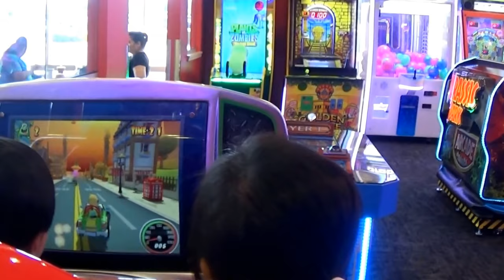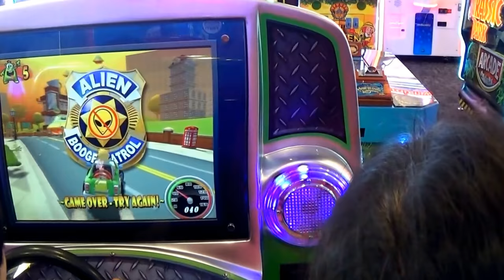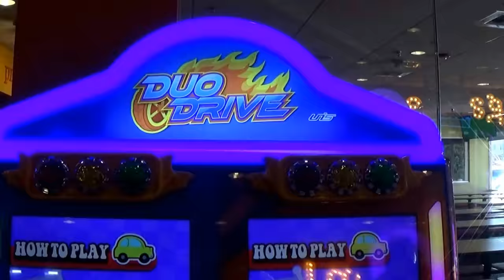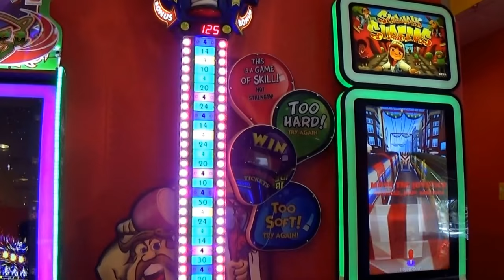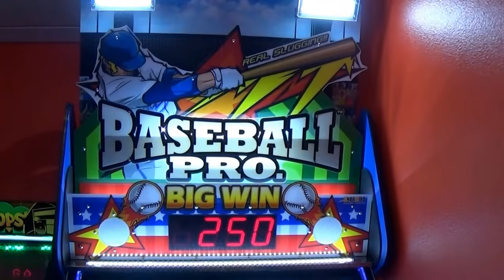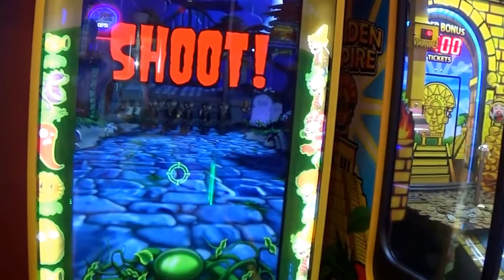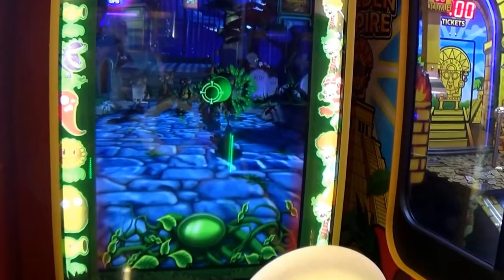Peter Piper Pizza Family Fun Indoor Games and Activities for Kids Children Play Area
Peter Piper Pizza Indoor Games and Activities for Kids and Children fun place play area! There are many games for kids like Ski Racer, Subway Surfers, Jurassic Park arcade, Duo Drive, Baseball Pro, Plants vs. Zombies and many more! We also get tickets and trade in to win a price! Lorraine and Mj pick Warheads Sour Candy! Click the Link below for more Upcoming Fun Video!